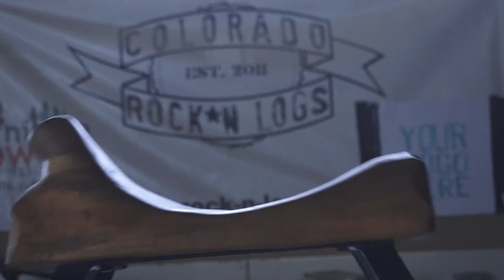Rocking Horse Build - Music With Tools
Rocking Horse Build - Music With Tools is all about the tools...and the rocking horse...and this rocking build...and the tools. Watch Rocking Horse Build and enjoy the music with tools!

Then when you are ready for some real rocking fun go get your very own Pre-Cut DIY Rocking Horse Welding Kit

Special Thanks to Super Indie Productions for this awesome Rock Music Video...Tools and Rocking Horses...and Music.

That's Super Indie Productions...go check'em out!